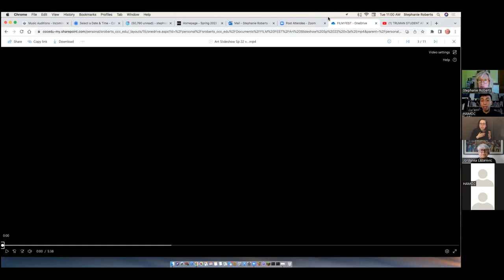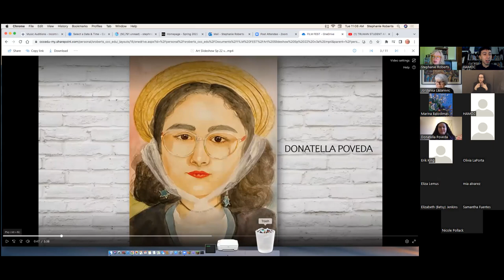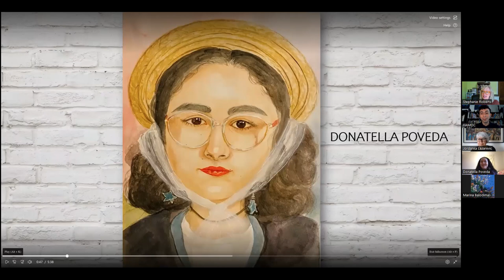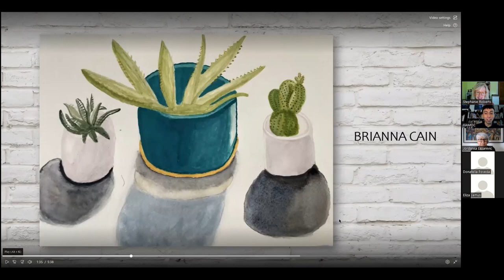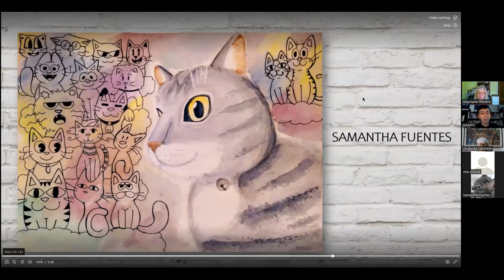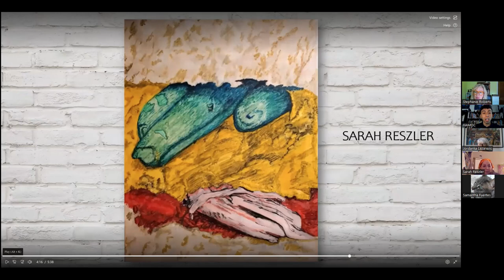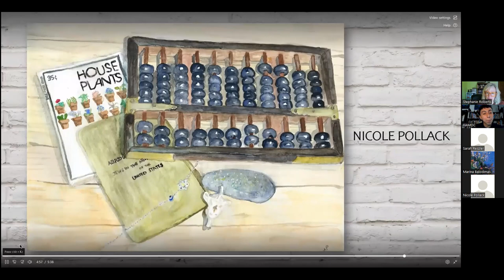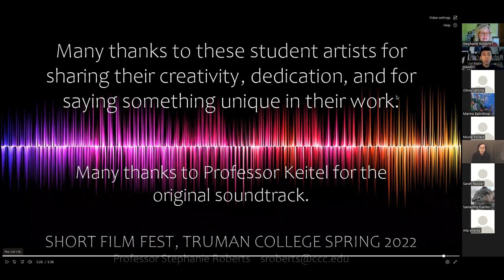Artist Talk with Truman Art Students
On Tuesday, April 26, 2022 the Haitian American Museum of Chicago (HAMOC) hosted an Artist Talk with Truman Art Students on their new in-person exhibition at HAMOC "The Outside In"